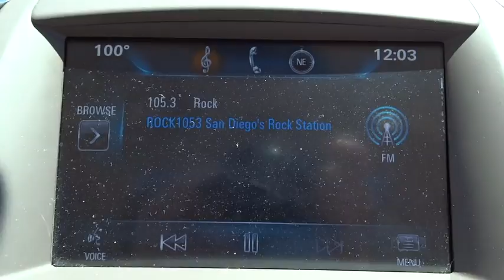2014 Buick LaCrosse San Diego, Escondido, Carlsbad, Temecula, Palm Springs, CA P739674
2014 Buick LaCrosse

1515 Auto Park Way N

Fully serviced and inspected. Balance of new car warranty to next owner. br7673 Real miles.